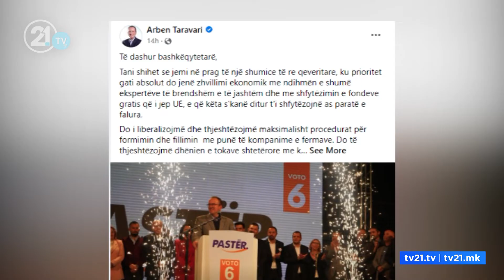Kush do ta ketë shumicën? Sipas Ahmetit ajo është stabile, Zaev: Bisedojmë me Alternativën